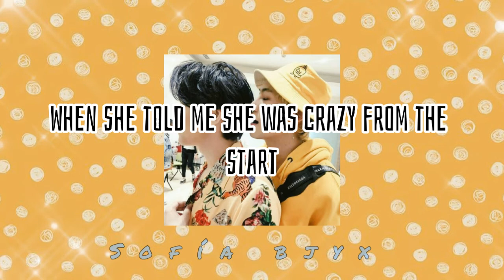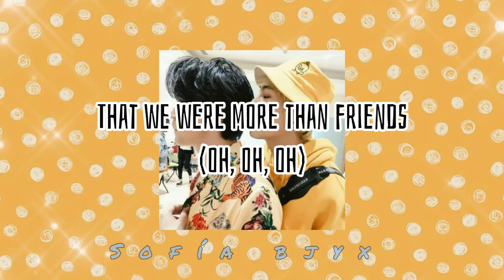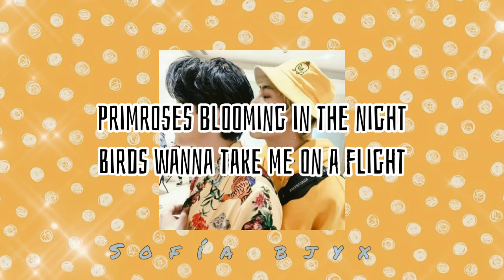Yellow Hearts - Ant Saunders // lyrics